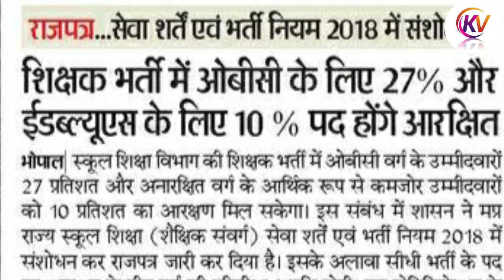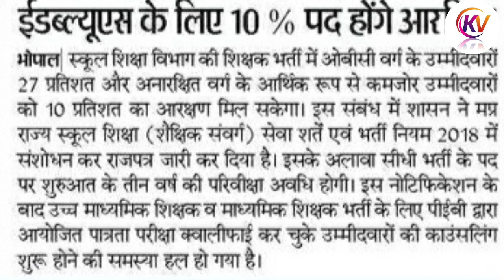राजपत्र जारी शिक्षक भर्ती नियम संशोधित। Motet ! education ! teacher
Social-